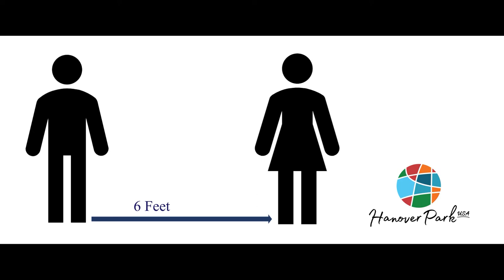Social Distancing PSA Final